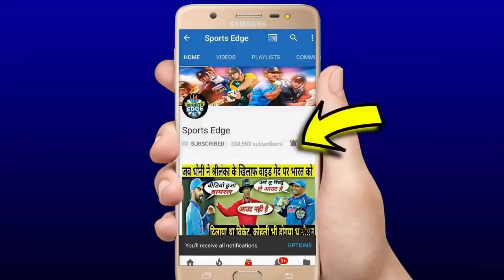देखिए,जीत का आखरी रन लगाने के बाद Rahane ने Shubman Gill के साथ किया कुछ ऐसा,सारा देश कर रहा सलाम...